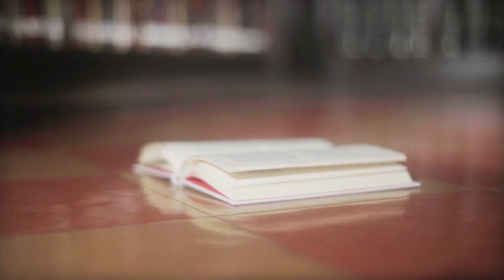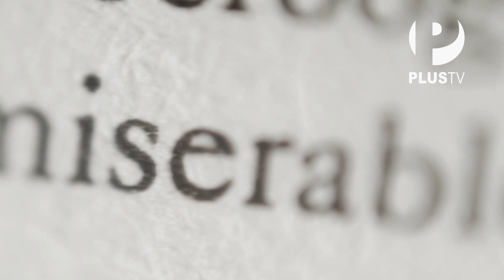Historias de papel - Un cuento de Navidad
A pocos días de celebrar la Navidad, Jimena Lindo nos trae el clásico de Charles Dickens: Un cuento de navidad.

Acompañémosla en este relato a conocer al personaje de Ebenezer Scrooge, y cómo es que los fantasmas del pasado y del futuro le hacen ver el verdadero valor y significado de esta fecha tan importante.